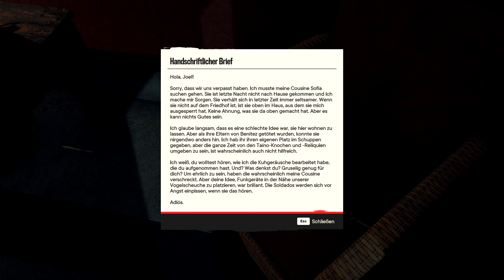FAR CRY 6 [219] 🏝️ Geschwisterliebe | Far Cry 6 Gameplay